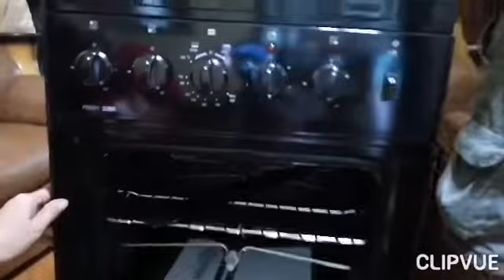PANGARAP NA GAS RANGE NABILI NA!GAS AND ELECTRIC COOKER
Bago pa maglock down,nabili na itong gas range.isa ito sa pangarap ko na mabili. makakapagluto na ako ng gusto ko lalo na ang pag gamit ng oven.

gas and electric cooker